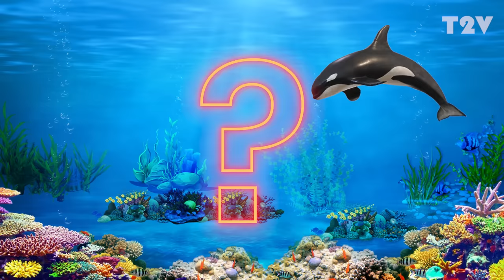Bé Khám Phá Đại Dương - Let's Explore Saltfish - Bé Biết Nói Sớm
Hệ thống các loại sinh vật biển giúp bé khám phá đại dương
Let's Explore Saltfish
Cám ơn mọi người ủng hộ.